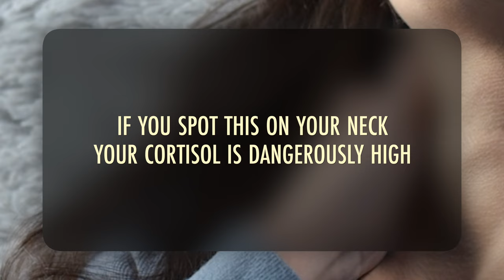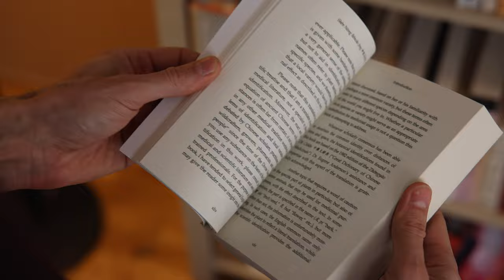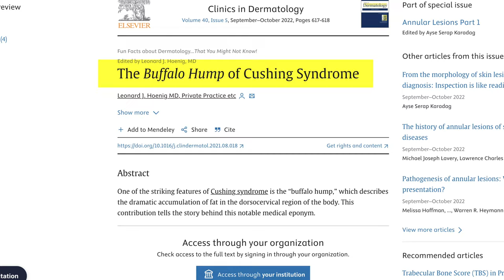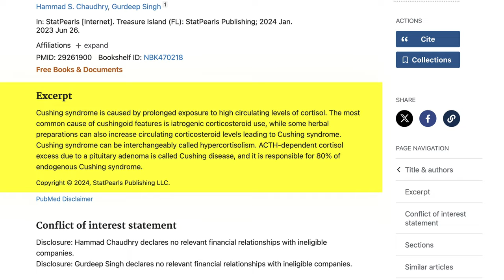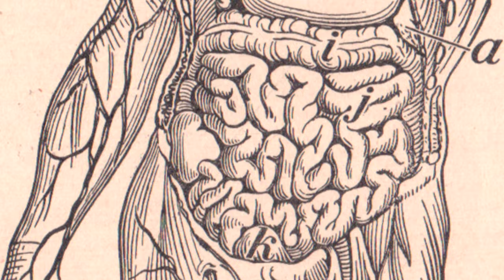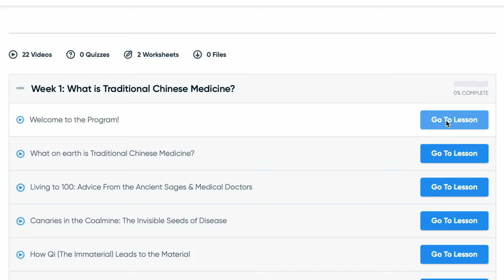If you spot this on your neck, your cortisol is dangerously high.